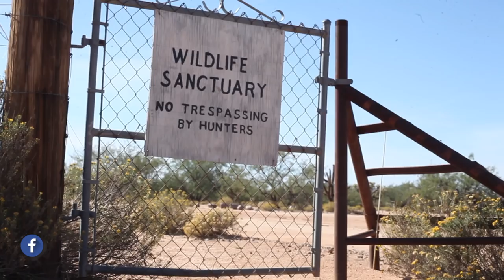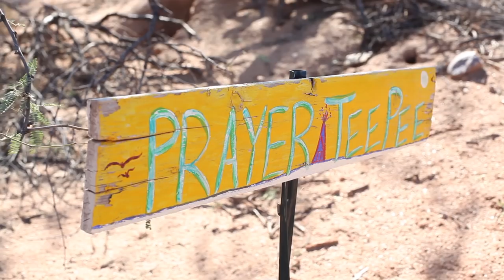Visita a la comunidad del Bufo alvarius en Tucson AZ.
Visita a la comunidad del bufo Alvarius en Tucson